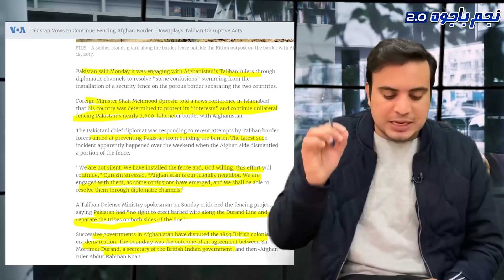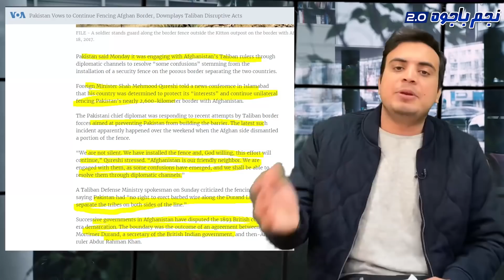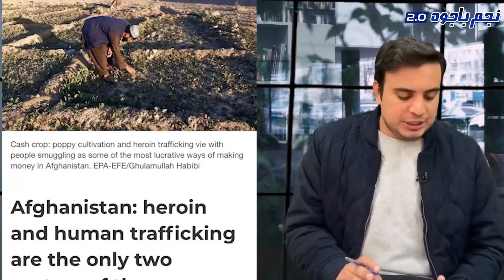Pakistan Sends Official Response To Other Side Of Durand Line || Shah Mahmood Qureshi, Imran Khan